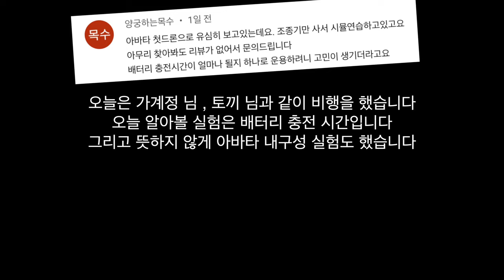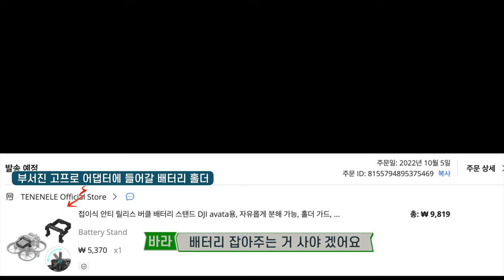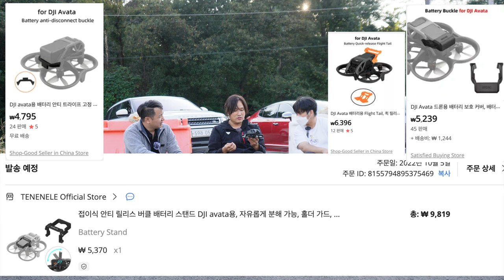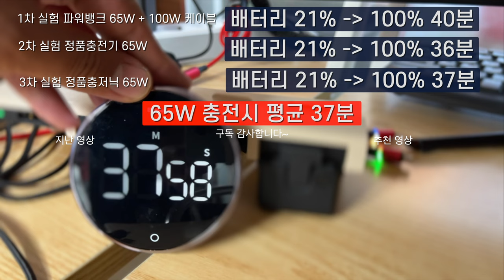dji 아바타 fpv 루프 하다가 아스팔트에 추락... 그것도 두번이나... 아바타 배터리 21% 에서 100%까지 충전 시간 실험 dji avata #32